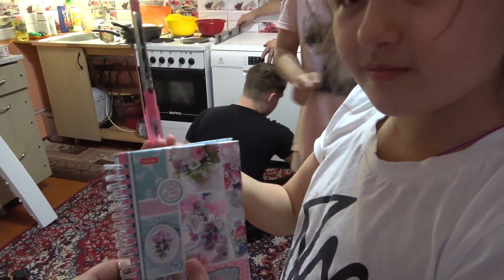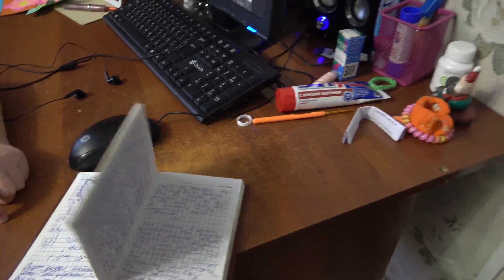Подарки на мой день рождения! 5.03.21.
СЕМЕЙНЫЙКАНАЛ МНОГОДЕТНАЯСЕМЬЯ Приёмнаясемья Приёмныйребёнок МНОГОДЕТНАЯМАМА МНОГОМАМА МАМАШЕСТЯРЫХ ДЕНЬРОЖДЕНИЯ ПОДАРКИ дневник лето смешные дети#море